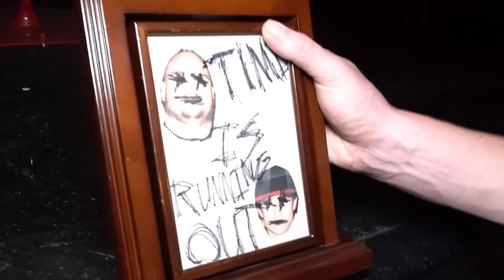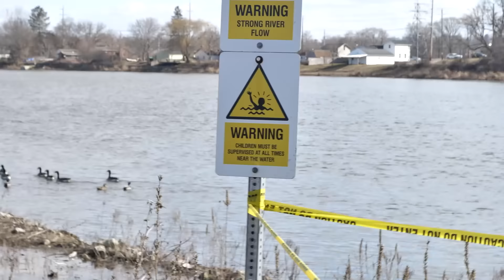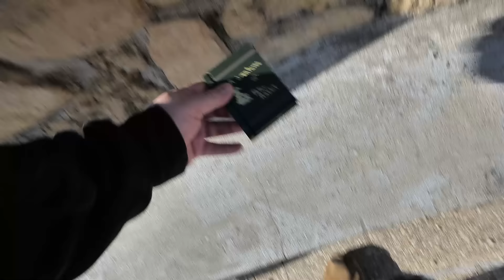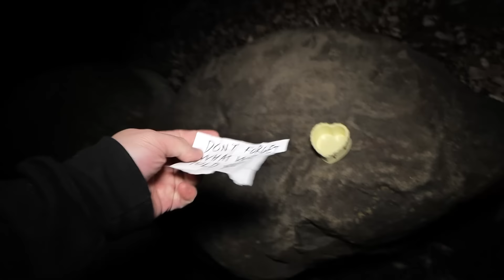RANDONAUTICA STALKER CHASES ME IN THE FOREST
In today's Randonautica the stalker chases me into the forest!

MERCH AND MYSTERY BOXES HERE-

Relentlessdark.square.site

Vivek Abhishek

CO.AG Music

REPULSIVE